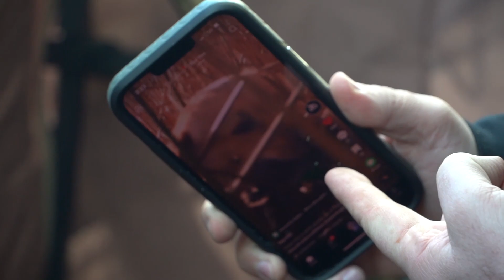INSANE Late Season Bird Watching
In this episode we do a little scouting in hopes to get some birds! It has been pretty rough in Ohio with the mild temperatures throughout December and January but we are making the most of it.